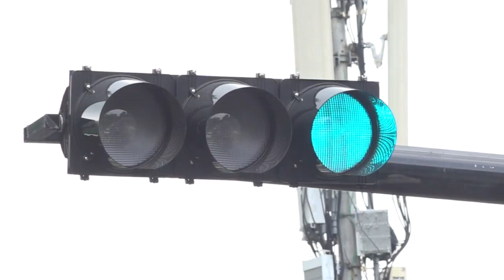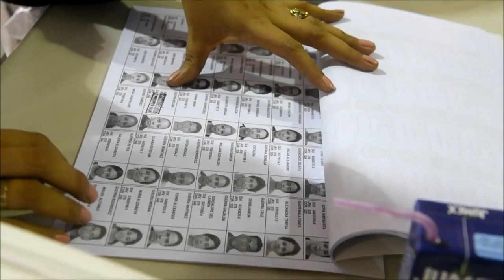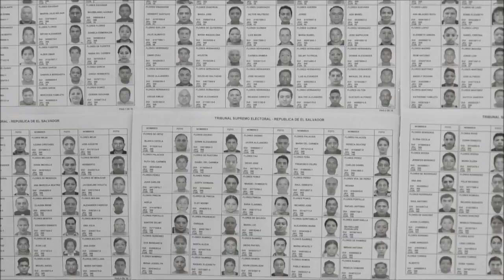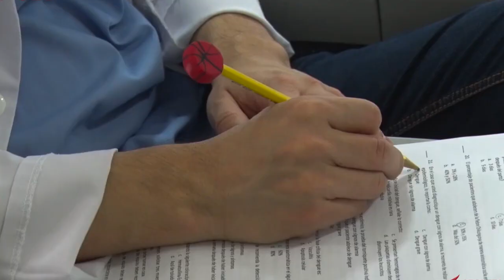Noticiero LPG 24 de abril: Conozca las intersecciones que ya tienen semáforos inteligentes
Las cámaras que monitorearán la carga vehicular en las intersecciones no son las mismas del sistema de monitoreo para fotomultas, aclaró el funcionario.